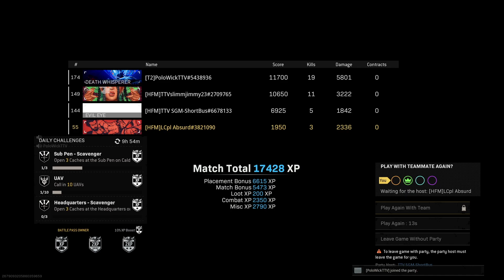COD Warzone - A Decent Dub (2nd win)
Watch the HFM Clan get a decent dub after a long game.

HFM Clan Present: Absurd, Shortbus, SlimJimmy and friend, Polo.

About the Clan: HFM was formed by the older brother of HFM Absurd, who went by the gamertag, ShortBus. The Title has since been taken over by the original's nephew. The clan was created in 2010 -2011 on the original Black Ops, however the clan did not stay active much after Modern Warfare 3's release. This changed after the release of Modern Warfare 2019. The clan started back with original members, Absurd and the newly titled ShortBus, along with another family member, Windowlicker. Now the clan has grown since and has been active since its restart in 2019. It is a clan of close friends and family, which does expand as new friends are made both online and offline.

Hey, I'm HFM Absurd, but you can just call me Absurd. HFM is an old clan tag I've been running on Call of Duty since the original Black Ops. HFM, stands for Honor Fallen Marines. I, on the other hand have been around a while longer. I started out on a PS1 and only recently bought a PS5. This is my try at a youtube channel, and just hope you like the content.
My favorite games are typically RPGs, though I do play Call of Duty with my boys, which will also be posted on the channel. Honestly, I just love a good game with good story, a unique idea, and just a special touch of something.
I'm also a Christian, following Christ as best I can.